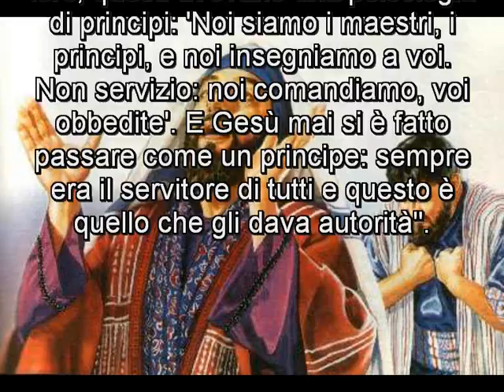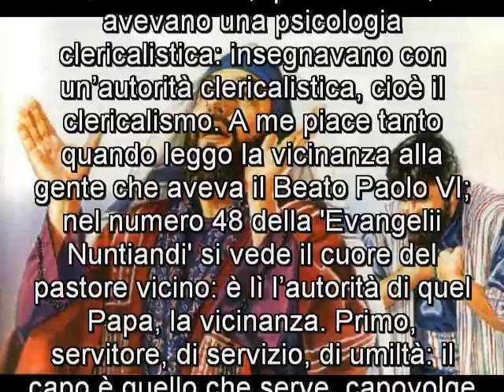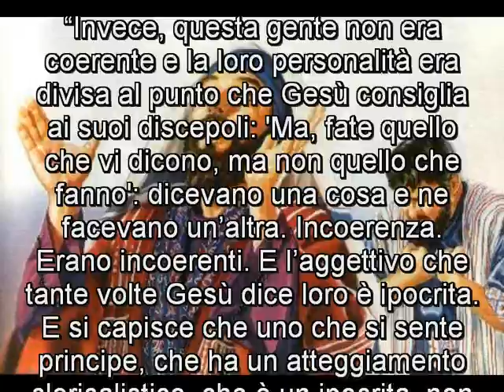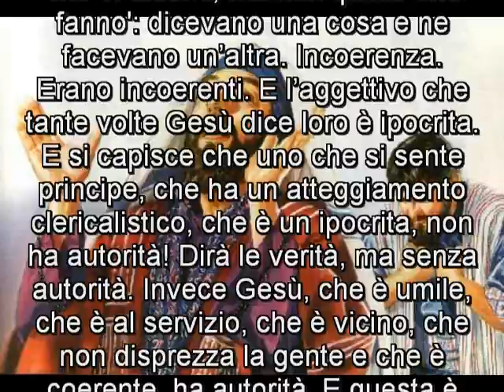39 L autorità di Gesù e quella dei farisei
Dall’ omelia della Messa mattutina a Casa Santa Marta. 10 gennaio 2017